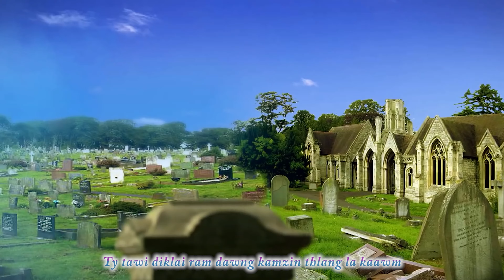MATU LA THAI2021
DIKLAI KAM ZIN NA RAM
     Lasakung...Elijamin